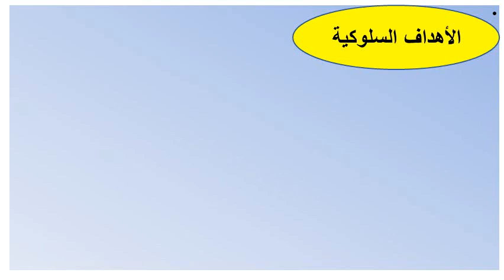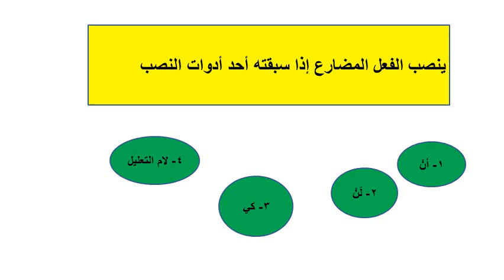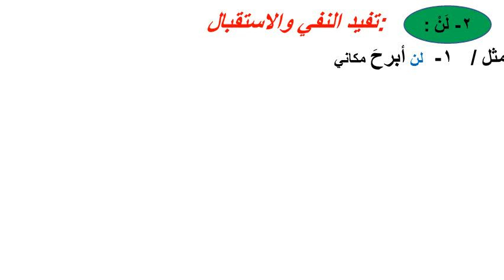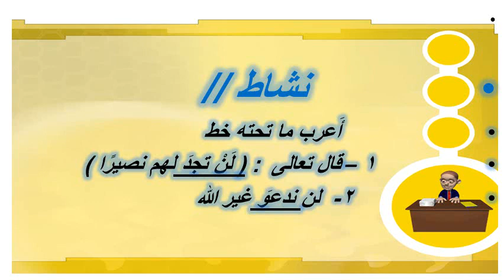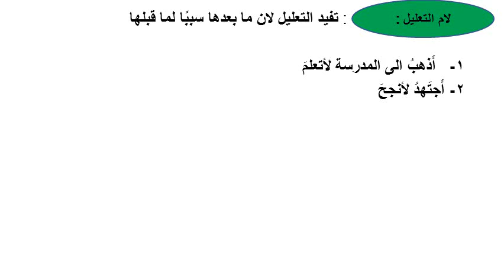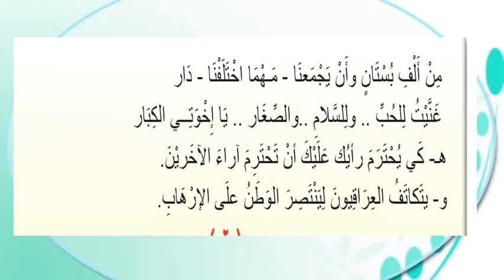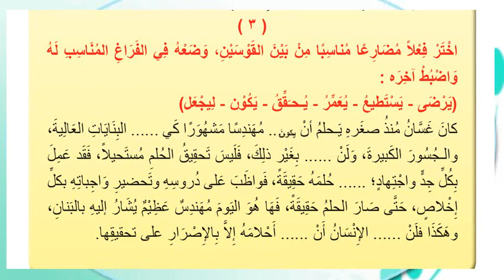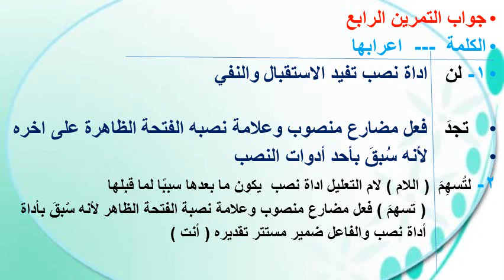مادة اللغة العربية للصف الأول المتوسط (درس نصب الفعل المضارع)